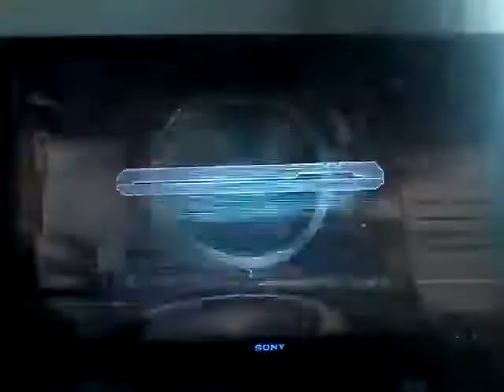How Do I...!?/Dead Space Episode 6